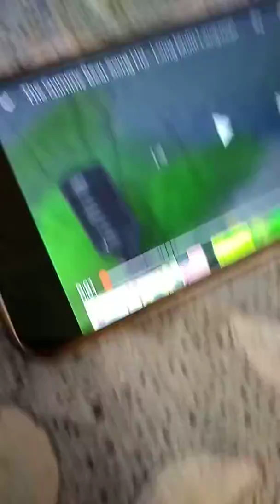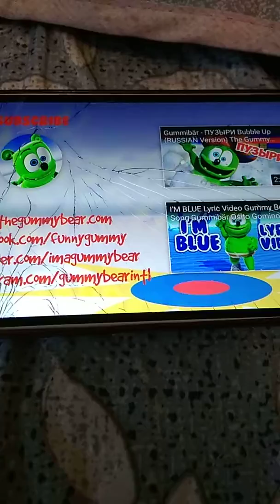WHAT LANGUAGE IS THIS???